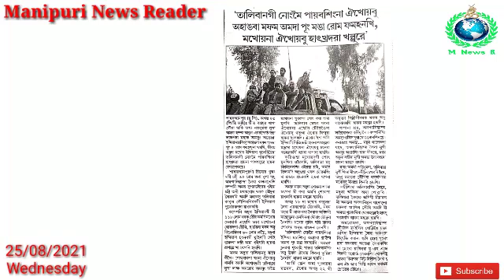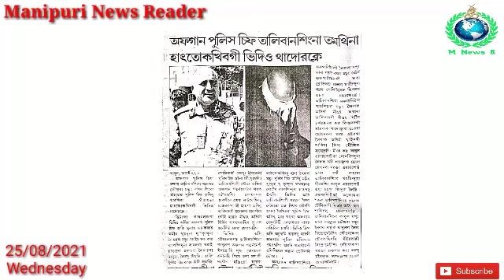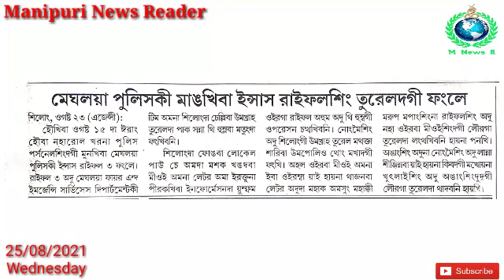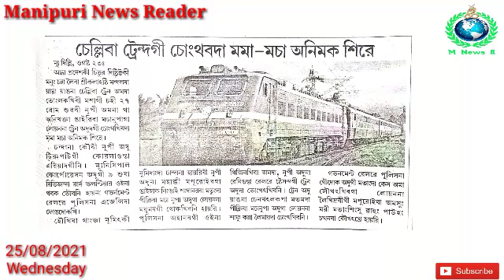Naha Kharana Meghalaya Police tagi Lakhiba Nongmeisingdu Turel dagi Fangkhre